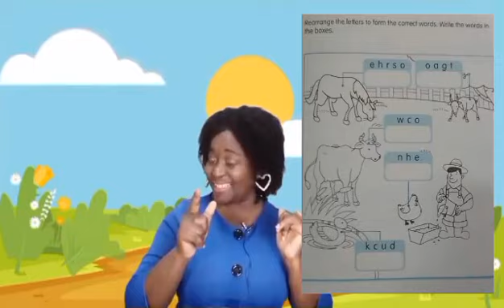Simple English Lesson for Kids | Animals On The Farm | Practice English with Teacher J